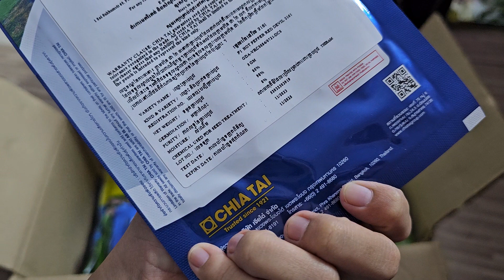ពូជល្អៗស្តុកថ្មីចេញចូលរាល់ថ្ងៃតែម្តង| New stock of seeds variety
បងប្អូនត្រូវការពូជថ្មីៗ អាចទាក់ទងមកកាន់លេខ 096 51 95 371/ 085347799
សូមអរគុណ🙏🙏🙏